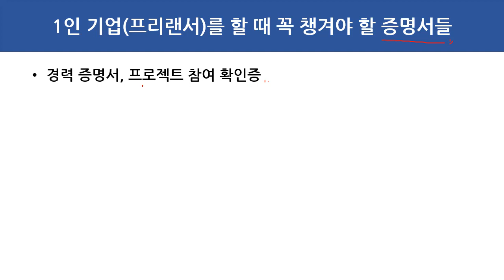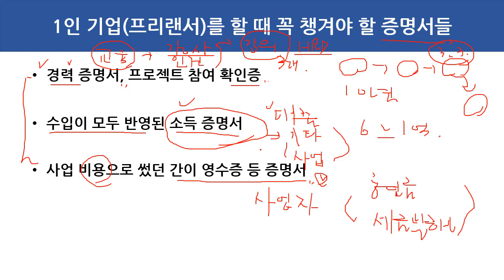1인 기업 ( 프리랜서) 를 할 때 꼭 챙겨야 할 증명서들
1인 기업, 프리랜서를 위한 강의입니다.

이번 주제는 "1인 기업 ( 프리랜서) 를 할 때 꼭 챙겨야 할 증명서들" 입니다.